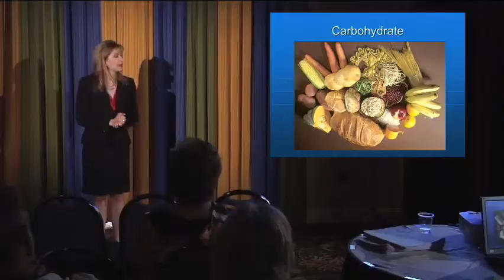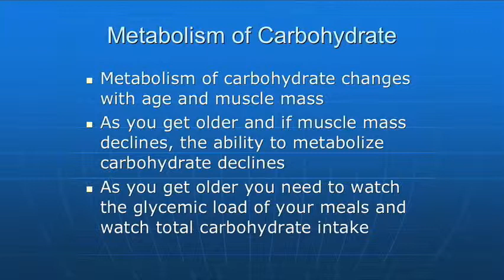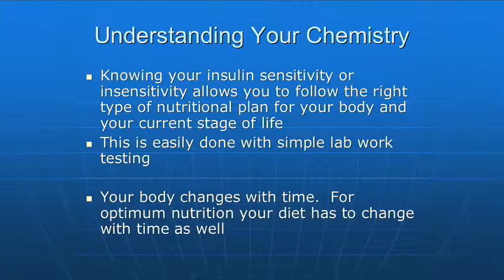Carbohydrates and Weight Loss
Learn how your body metabolizes carbohydrates, and how glycemic load plays a key role in how carbohydrates contribute to healthy weight loss.